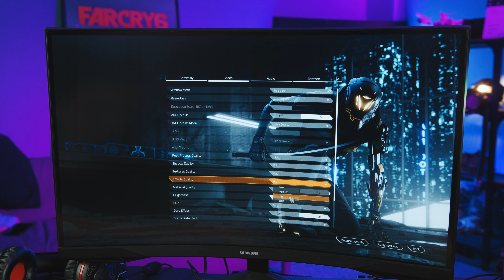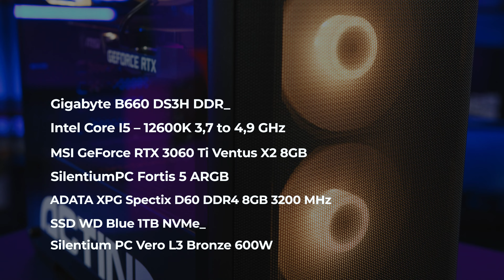Recenzja komputera Actina SPC 12600K/16GB/RTX3060Ti/1TB/600W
Tym razem alternatywa od Intela - Actina SPC, która sprawdza się w różnych zadaniach. Nawet włosy Geralta z Rivii prezentują się pięknie. Pytacie czy to magia? Nie, to Nvidia Hairworks!